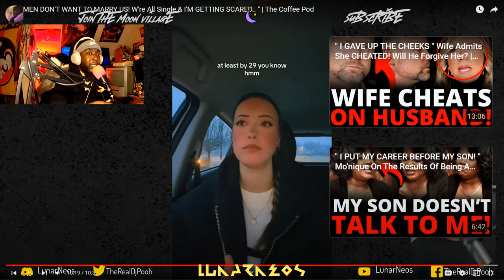" MEN DON'T WANT TO MARRY US! W're All Single & I'M GETTING SCARED.. " By @ChishaZed Reaction